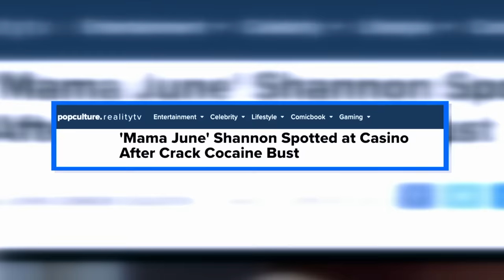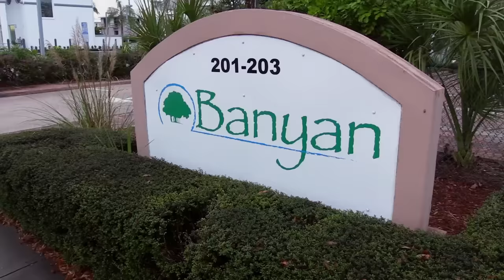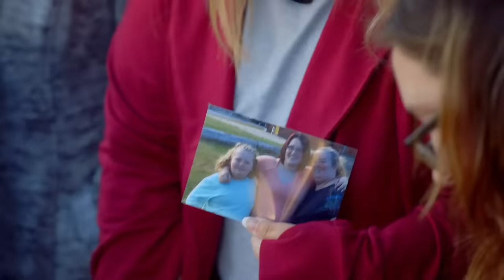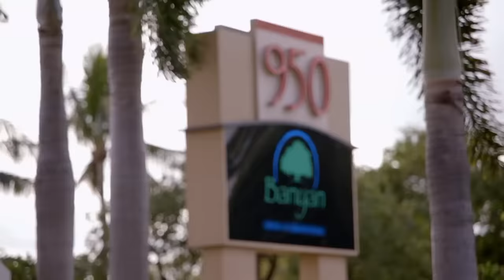Mama June: Road to Redemption 🤯💣 First Look!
A newly sober Mama June goes on a dramatic journey to reunite with her family as they pick up the pieces of her addiction. Can they begin to heal, or has the damage been done?

A newly sober Mama June goes on a dramatic journey to reunite with her family as they pick up the pieces of her addiction.